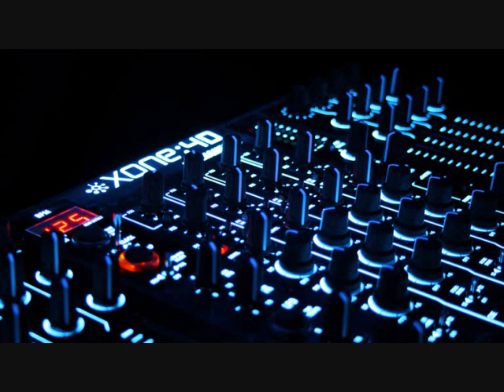Shakey Jake - La La Land